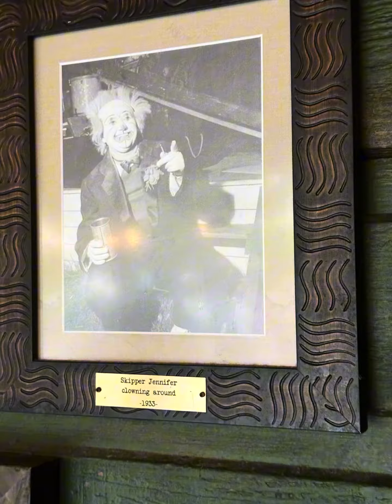Jingle Cruise at the Magic Kingdom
Jungle/Jingle Cruise for the holidays